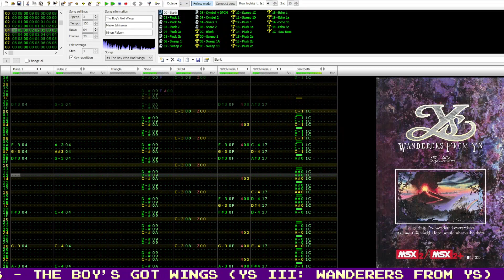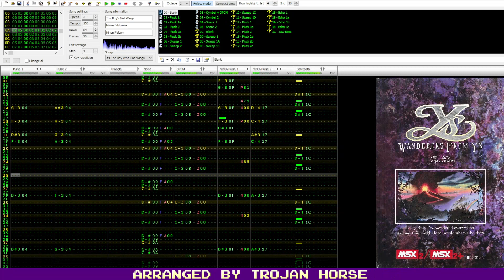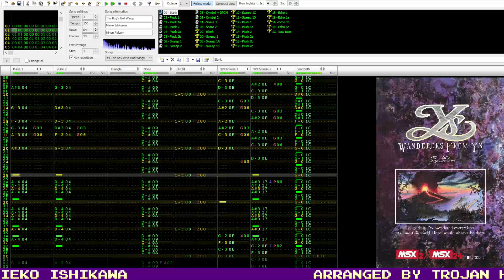Famitracker Bits - The Boy's Got Wings (Ys III: Wanderers from Ys) [8-bit, NES/VRC6]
I guess Adol had a sip of Red Bull.

Originally composed by Mieko Ishikawa
Tools used: Dn-Famitracker 0.2.1.0